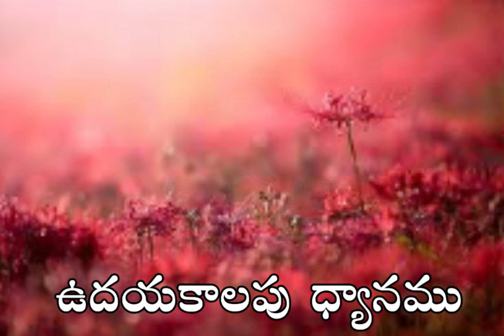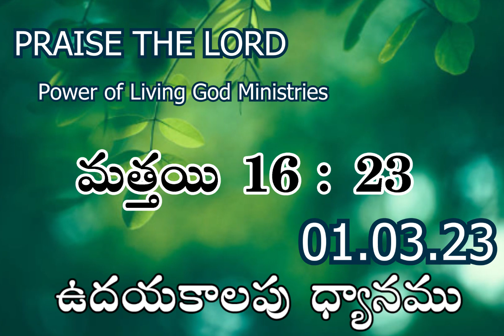ఉదయకాలపు ధ్యానము | Ramesh Kumar Parichha | Daily Devotion 01-03-23 | Inspirational Message Every Day